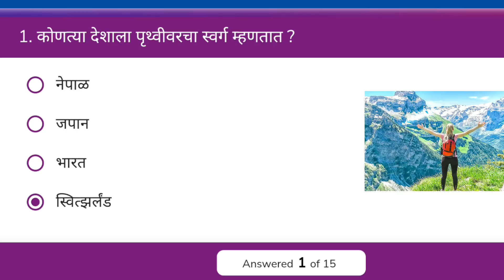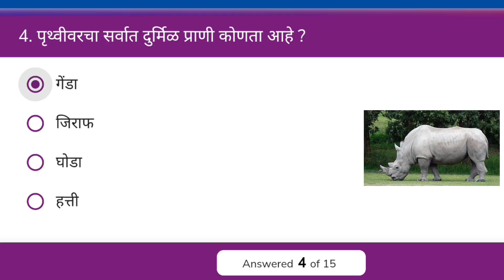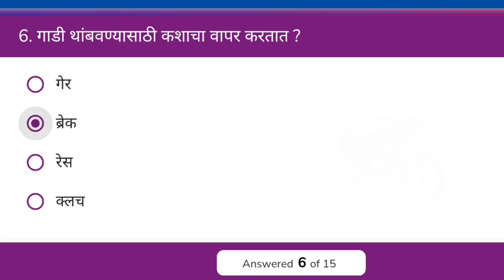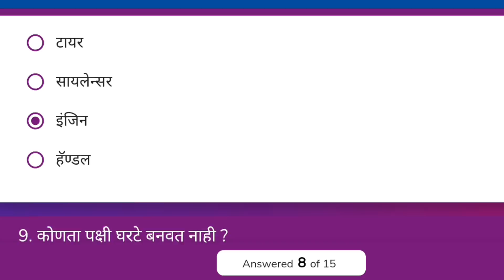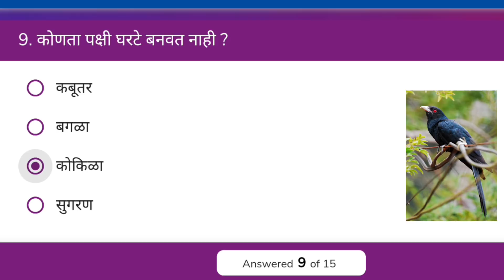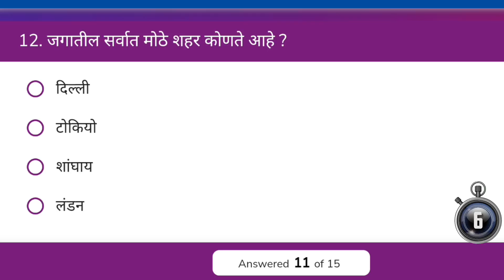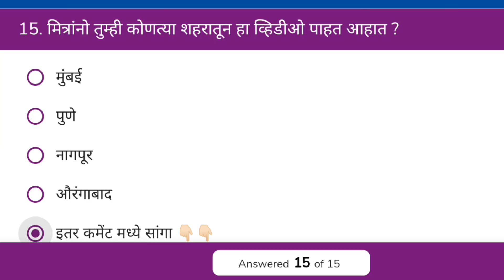15 महत्त्वपुर्ण मराठी प्रश्न ॥ Gk 15 most important questions ॥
15 महत्त्वपुर्ण मराठी प्रश्न ॥ Gk 15 most important questions ॥
 मित्रांनो हा व्हिडीओ जर तुम्हाला आवडला असेल तर व्हिडिओला लाईक करुन चॅनलला सबस्क्राईब करा आणि या व्हिडिओला जास्तीत जास्त विद्यार्थ्यांपर्यंत नक्की शेअर करा. भेटूया पुन्हा एकदा अशाच एखाद्या व्हिडिओ सोबत तोपर्यंत.
जय हिंद, वंदे मातरम..धन्यवाद..!